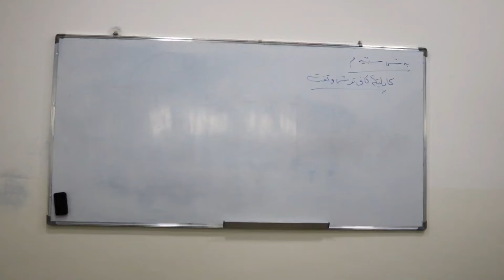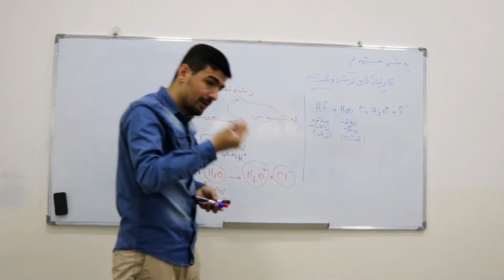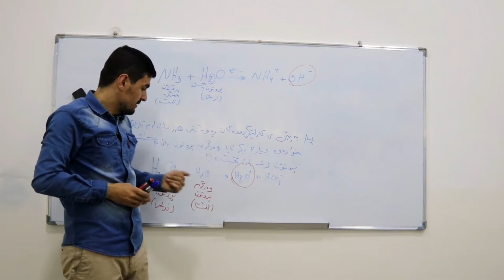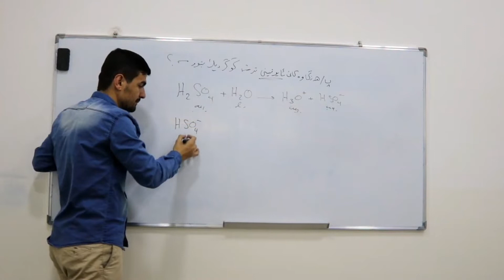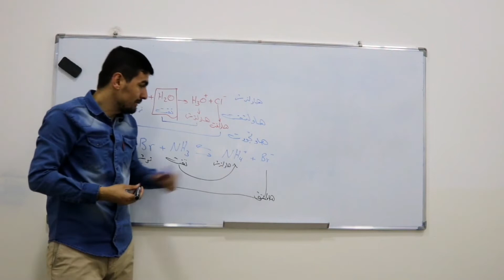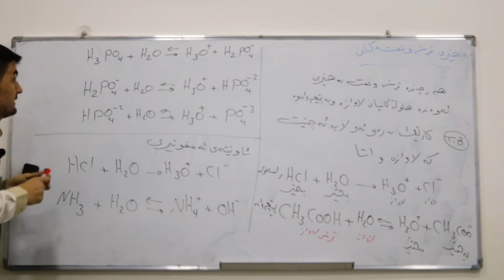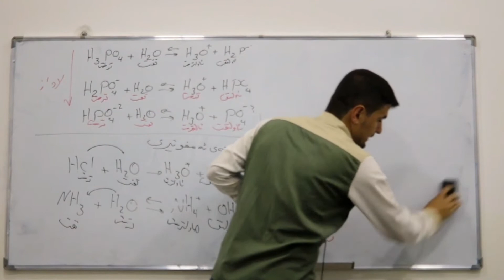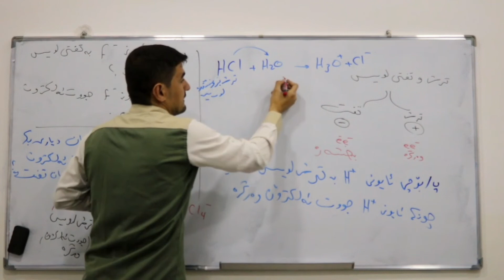کیـمیـاپـۆلـی12 م.صڵاح بەندی سێیەم ترش وتفتی برۆنشتد لوری و لويس